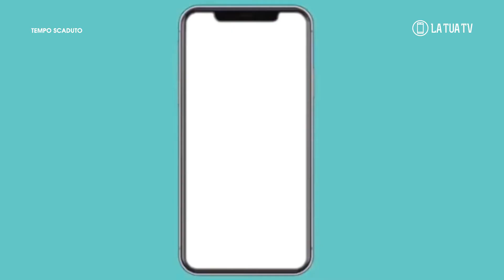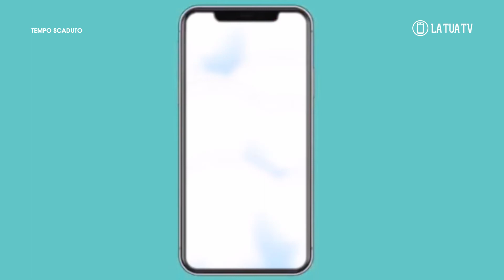22a puntata di Tempo Scaduto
In questa nuova puntata di Tempo Scaduto Angela, Antonio e Clock ci faranno scoprire alcune divertentissime rubriche come:

- Il giro del mondo in 80 secondi in compagnia di Lorena

- T'Appando condotto dal nostro Francesco

Buona visione e appuntamento al prossimo episodio!